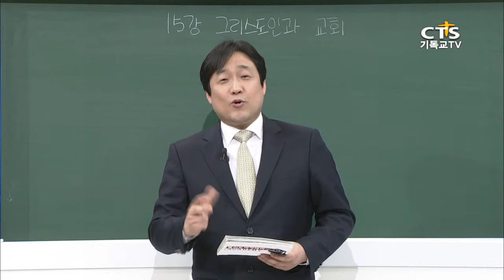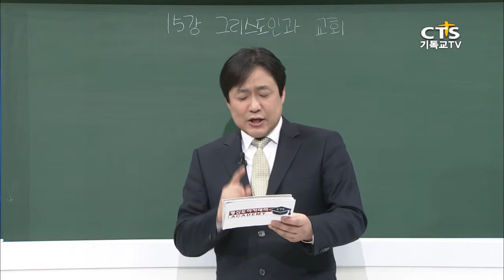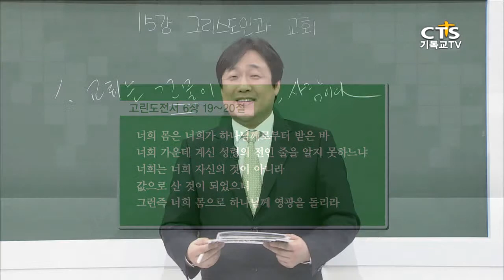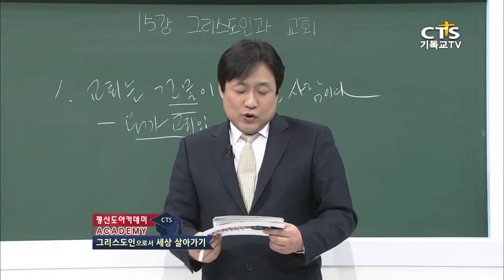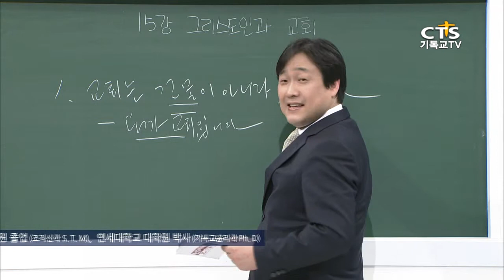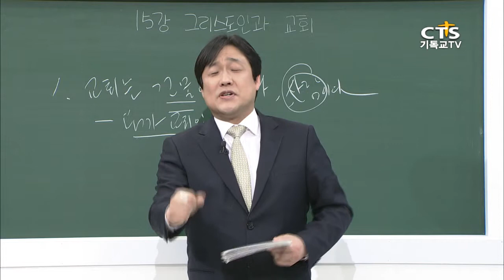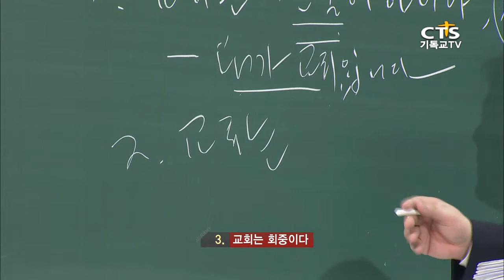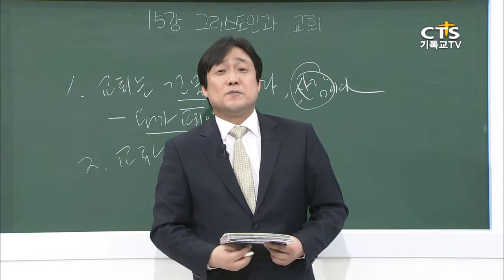[평신도아카데미-그리스도인으로서 세상 살아가기] 15강 그리스도인과 교회 1, 강남새사람교회 전기철 목사 20150310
[CTS 평신도아카데미-그리스도인으로서 세상 살아가기]
강사: 전기철 목사(강남새사람교회 담임목사 ,서울신학대학교 졸업(B.A.) ,연세대학교 연합신학대학원 졸업(기독교윤리학 Th.M) ,미국 보스톤대학교 대학원 졸업(조직신학 S.T.M),연세대학교 대학원 박사(기독교윤리학 Ph.D)